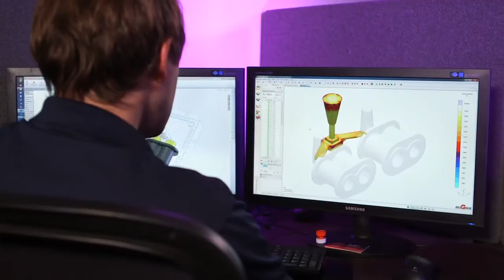Come Visit Us at Dotson's Iron Foundry! Made in USA & Employee Owned